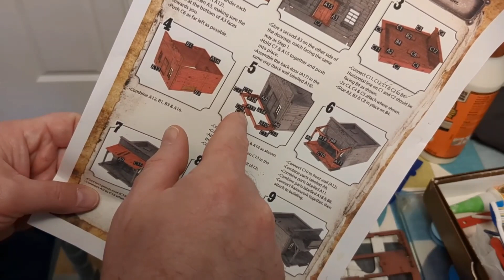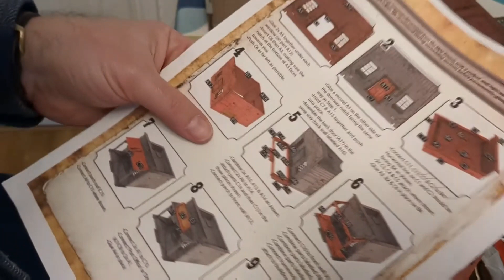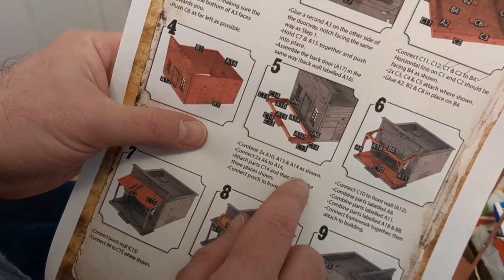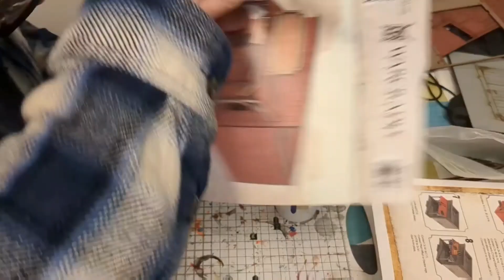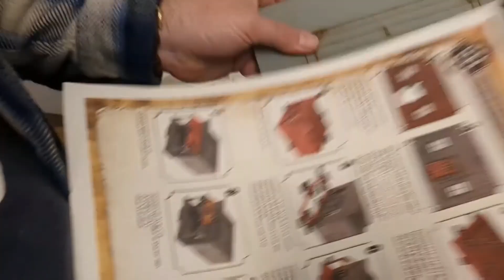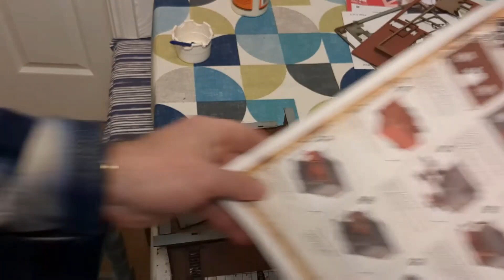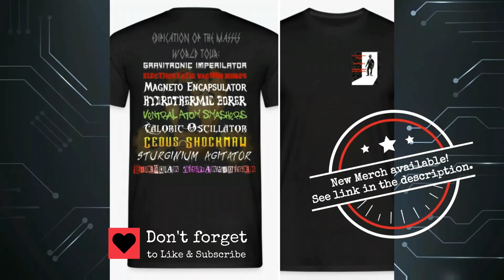Warcradle Scenics: Red Oak Post office Unbox & build part 2: Stamp & deliver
In this video Sam doesn't mail in his performance when finishing off the Red Oak Post office build. This is the final part of the build for this gorgeous coloured MDF kit from Warcradle scenics.

Music by Serj Anto and also Golden Braid Productions licensed by Power director.